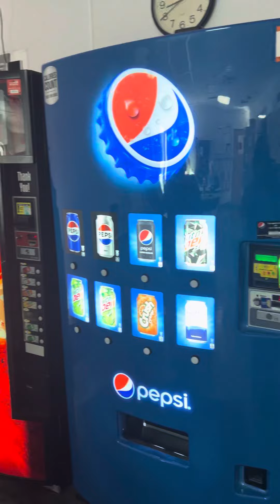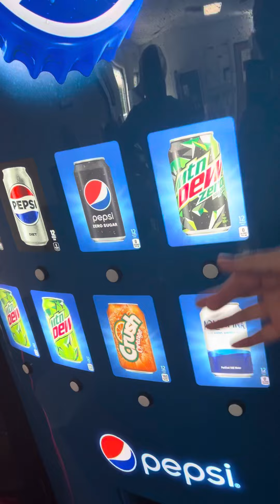Tanaffusga chiqdik, biz tort bezovchilarmiz pishiriq fabrikasida😊